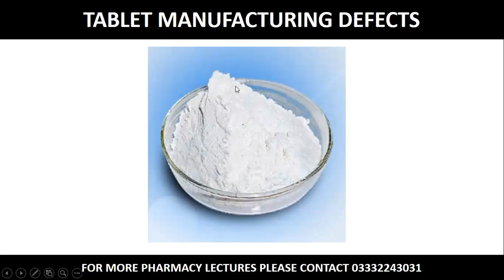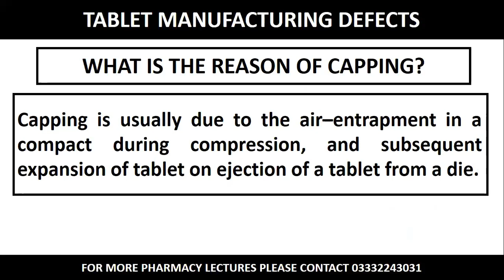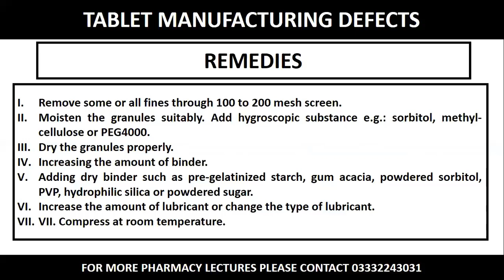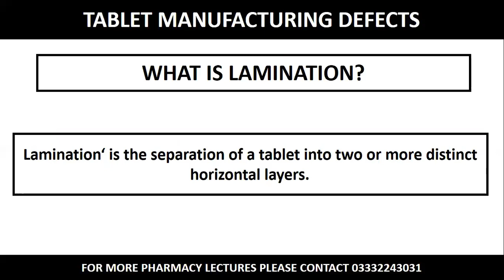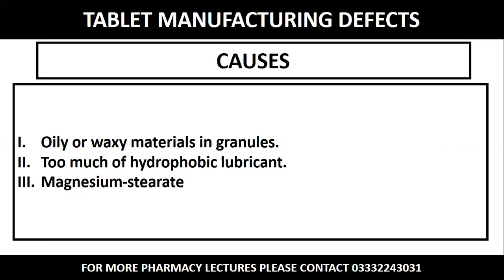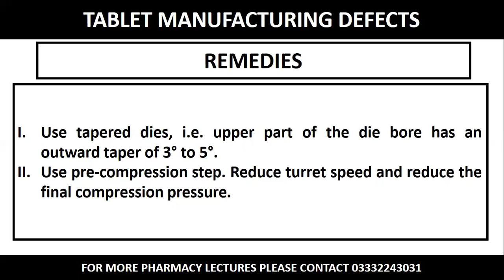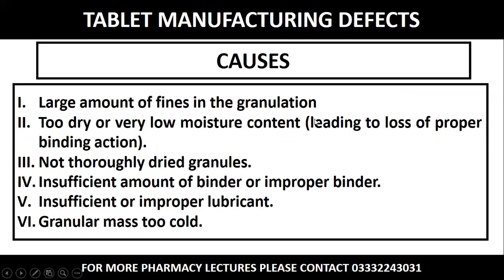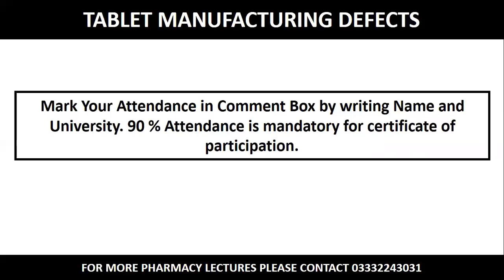Capping, Lamination And Chipping I Tablet Manufacturing Defects I Dr. Muhammad Saquib Qureshi